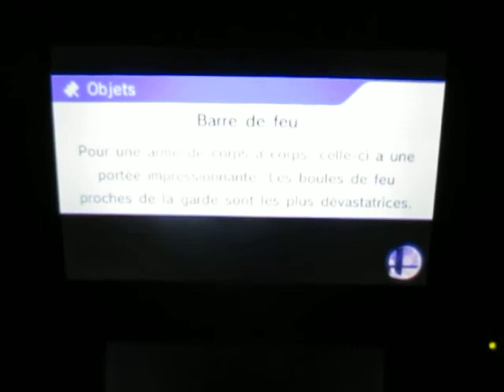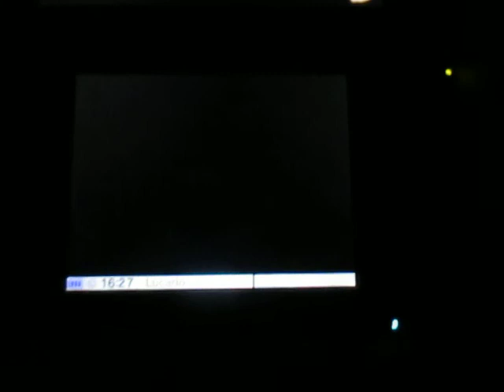SSB for 3DS - For Glory to 3 players: Play with a clown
Moot passait près de 20 secondes à faire des roulades inutiles avant de frapper. Suite à ça, c'était sûr que j'allais tout faire pour battre ce clown là.